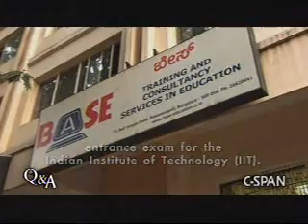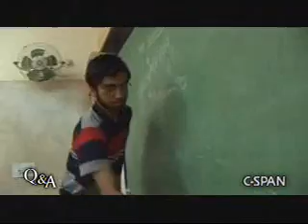The Education System in today's world economy (part 3)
Promoting Education and raising awareness